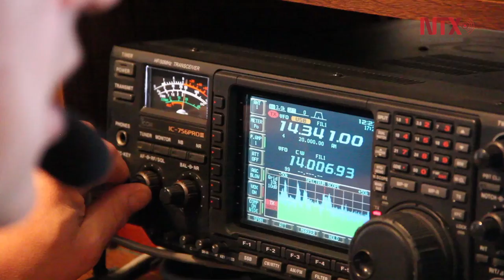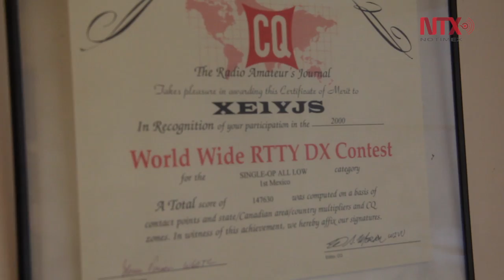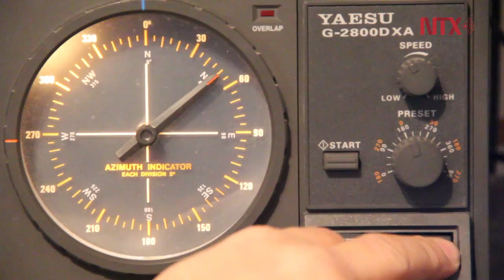Radioaficionados: amantes de la tecnología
El radioaficionado se va adaptando, e implementa las nuevas tecnologías para mejorar las comunicaciones